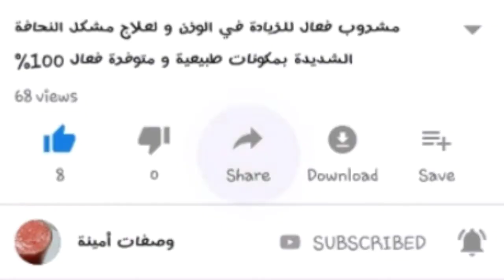وصفتين طبيعيتين لعلاج إلتهاب اللوزتين- الحلاقم -بمكون واحد موجود في مطبخك نتيجة من الإستعمال الأول